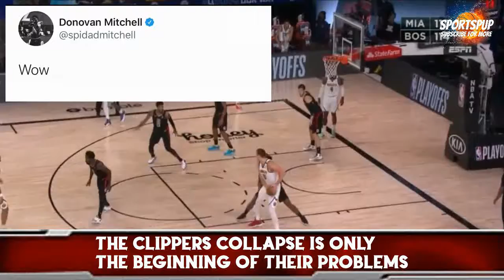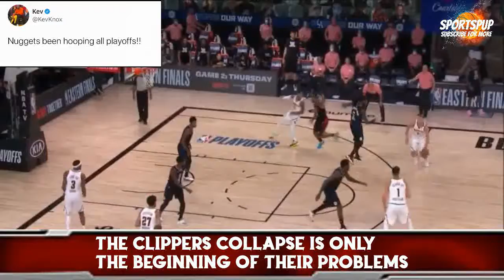The Clippers Collapse Is Only the Beginning of Their Problems